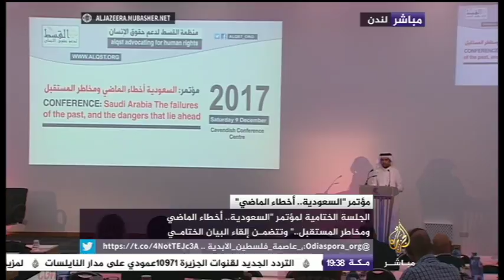مؤتمر "السعودية.. أخطاء الماضي وخطر المستقبل" - الجلسة (4)